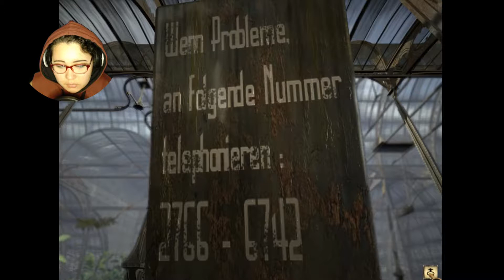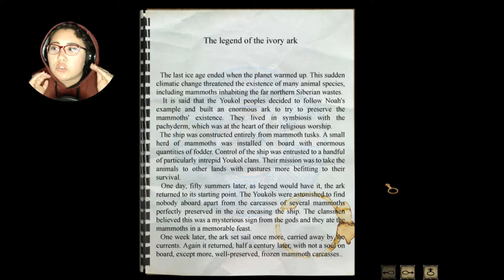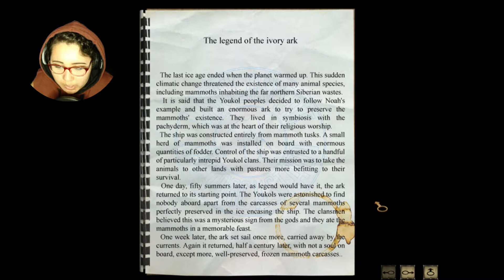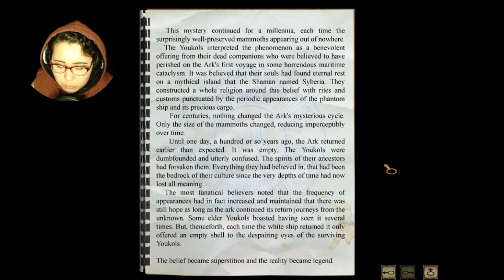DAN GET OVER YOURSELF || Syberia Ep. 6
Dan is such a buttface, honestly.